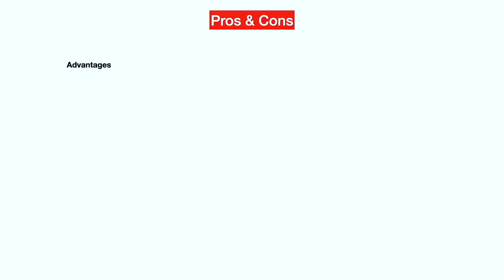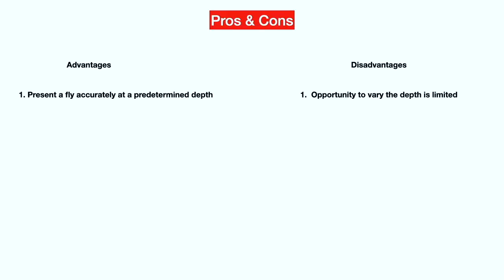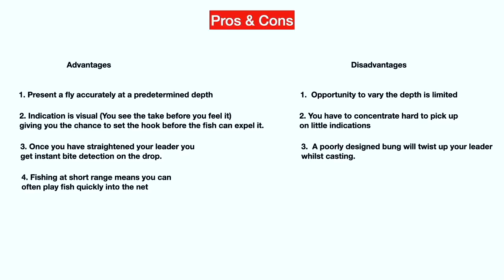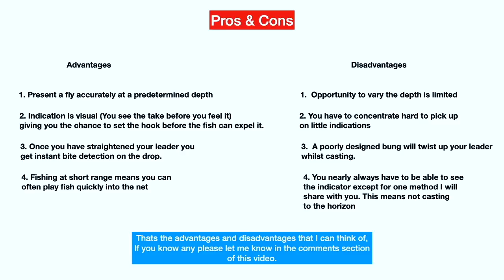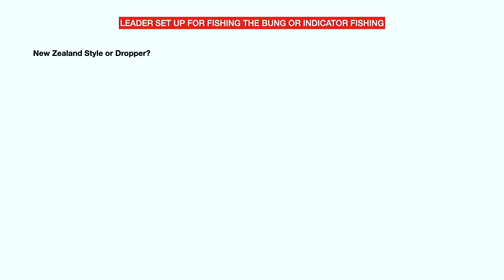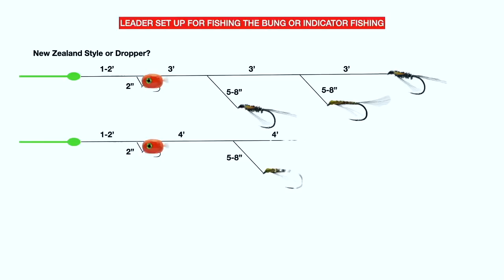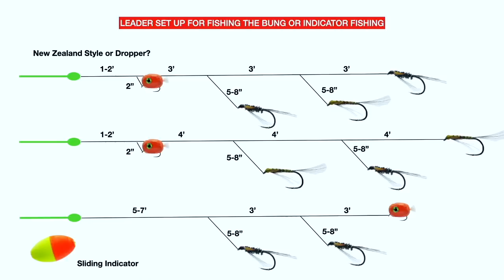Everything you wanted to know about the Bung/Indicator for Fly Fishing but were afraid to ask! LIVE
0:00:00 Introduction
0:02:26 Olive Diawl Bach
0:17:35 Pros & Cons
0:24:55 Andy's Buzzer
0:36:02 Leader Length and Set Up
0:41:10 Weighted Orange Blob
0:46:40 After burner Questions and Farewell

The bung or indicator fishing splits the fly fishing community like nothing else. Personally I don't see it as any less valuable than any other method that I use to fly fish.

In this video I want to leave the controversy at the door. As well as show you a few fly patterns that I like to use under the bung I want to explain how I fish it. There will be diagrams on the Pros and Cons of the method as well as detailed explanations for leader length.

In-between I will attempt to answer some questions from the live audience. I hope that this gives you a little different perspective on the method. If not let me know why you don't think its fly fishing in the comments below.